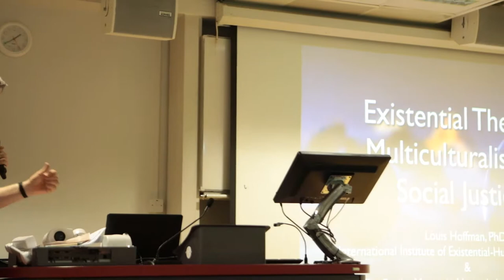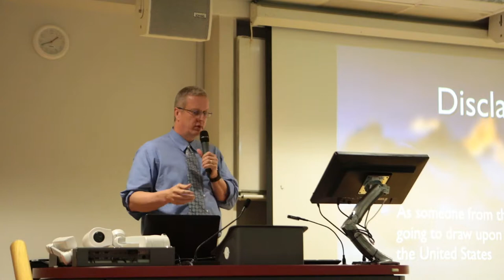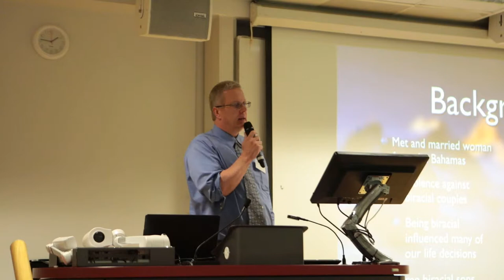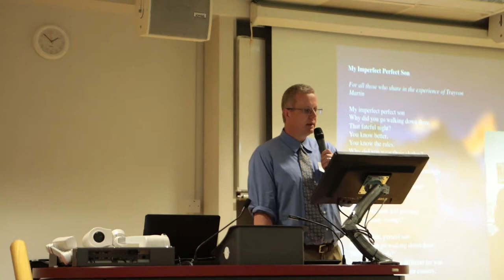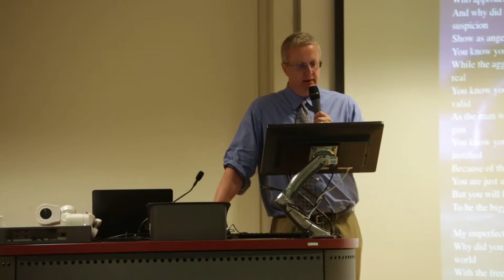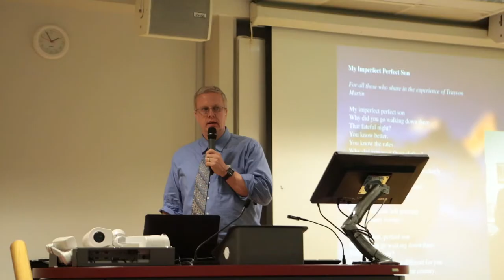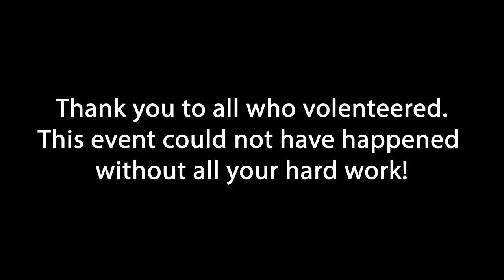Louis Hoffman - Existential Therapy, Multiculturalism, and Social Justice | IMEC 2019